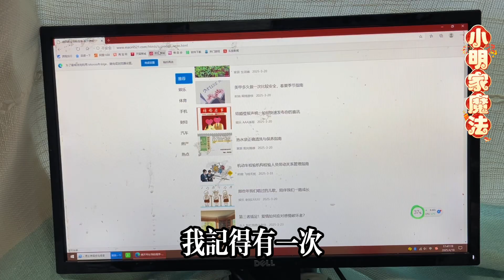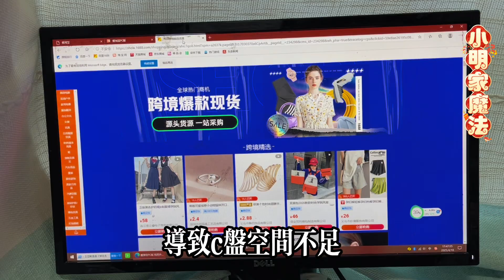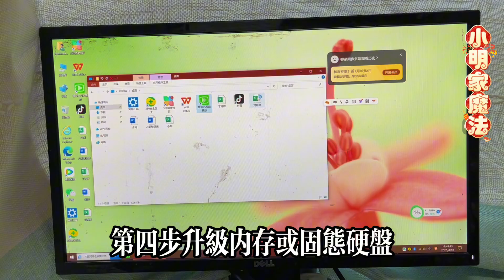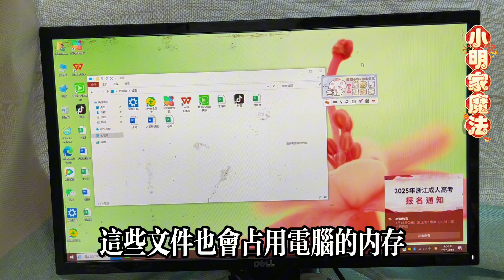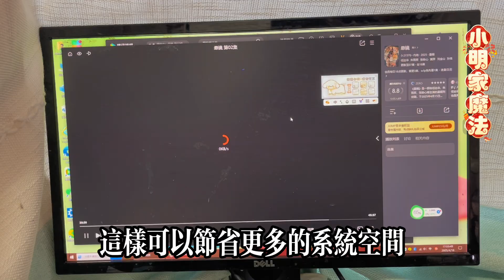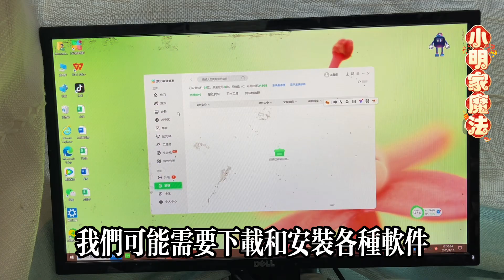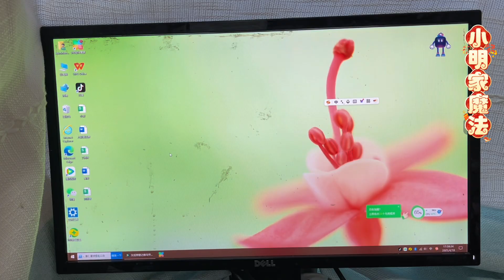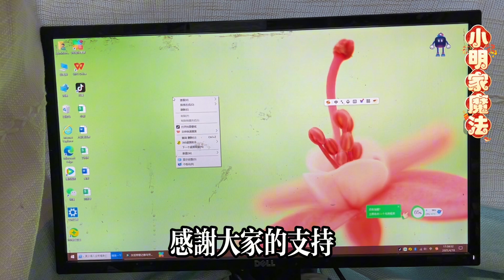電腦垃圾太多怎麼辦？只要打開這個功能，3分鐘徹底清空垃圾，電腦用5年也不卡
10 Must-Try Everyday Life Hacks!
Simple Tips for Easier Living!
Life Hacks You Need to Know!
Practical Tips for Everyday Life!
Easy Hacks to Simplify Your Life!
Everyday Life Tips & Tricks!
Quick Solutions for Daily Challenges!
Life Tips for a Stress-Free Day!
Smart Hacks for a Better Life!
Transform Your Routine with These Tips!

生活小妙招：轻松提升生活质量！
实用生活技巧，省时省力！
生活小助手：简单又实用的窍门！
Everyday Life Hacks：让生活更轻松！
生活智囊团：分享好用的小窍门！

生活小妙招，实用生活技巧，生活小助手，轻松生活小窍门，Everyday Life Hacks，生活智囊团，简单生活技巧，生活小窍门分享，生活小天地，省时省力的生活技巧